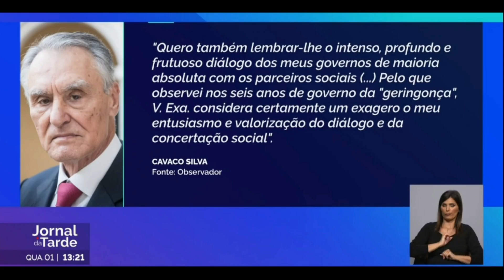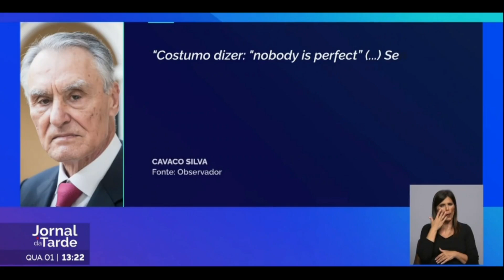Cavaco Silva vs António Costa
Cavaco Silva responde ironicamente por escrito a atual primeiro ministro António Costa.